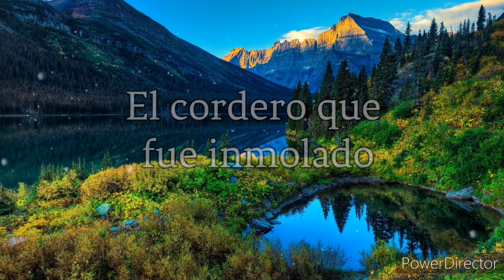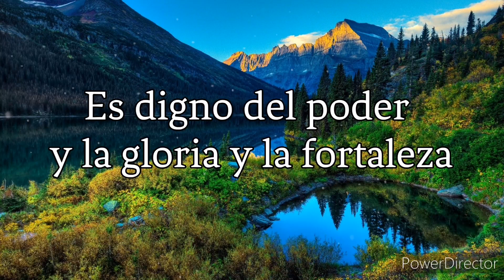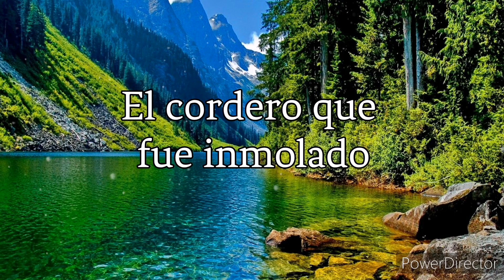Al único que es digno (Apocalipsis 4:11) LETRA || Anciano Juan Miranda 🇨🇱